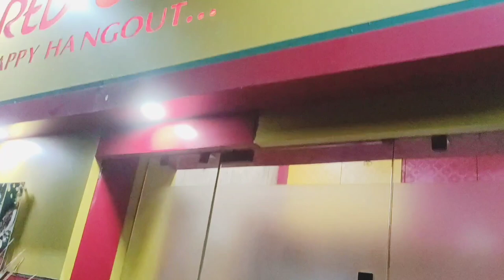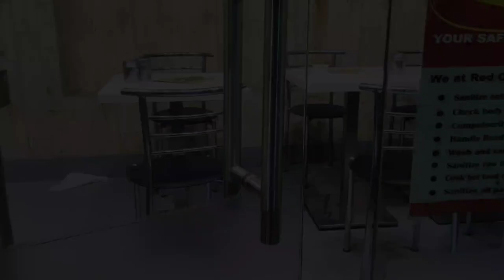Red Chicory Resturant 💥❤️||🤬🤬"Naam Bade Darshan Chotey"🤬🤬||Bengali Food Vlog 💥❤️||Viral Video 💥❤️.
This restaurant sells different varieties of food items.

And I had tasted their mocktail which is not so good.

The chicken burger gives an average taste after the bite.

Address-Gopalganj road,Palta.